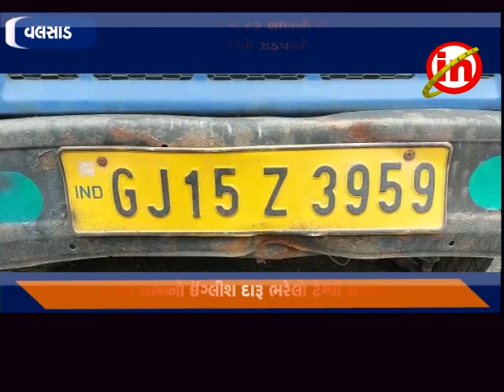વલસાડ : હાઇવે રોડ પરથી રૂ ૫.૮૩ લાખનો ઈંગ્લીશ દારૂ ભરેલો ટેમ્પો ઝડપાયો